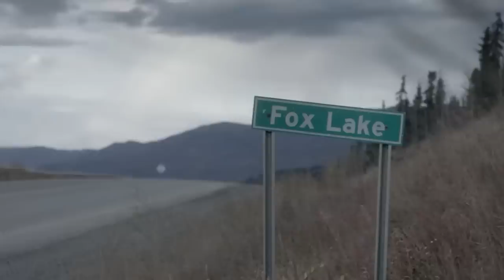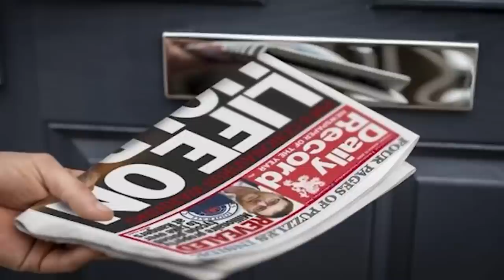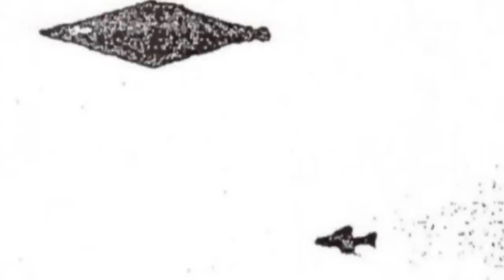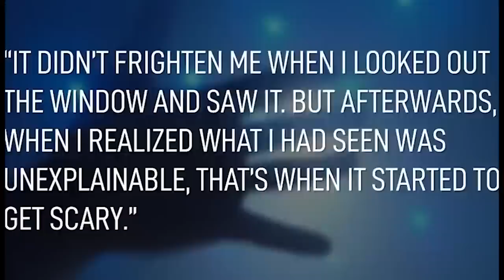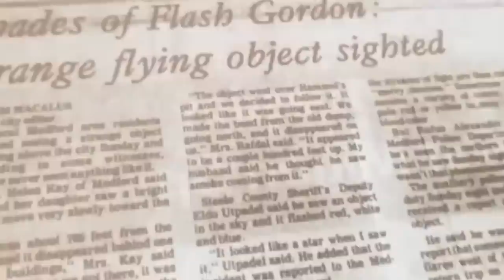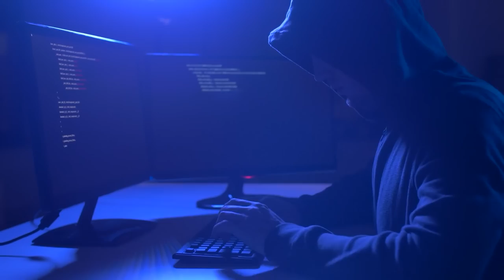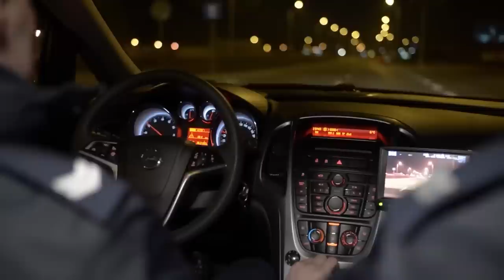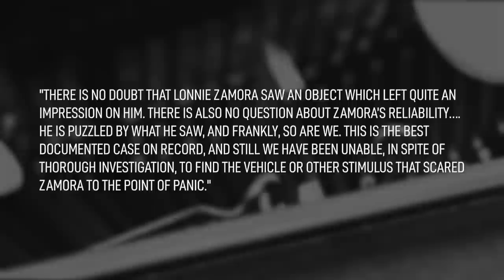5 Unbelievable UFO Sightings & Encounters You Have to See to Believe | Are Aliens Real?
Are aliens real? You decide...

0:00 Introduction
1:10 Canada's Most INSANE UFO Story
15:46 The Most Convincing Photographic Evidence of a UFO
29:46 What Did Locals Witness in the Skies above Medford in 1975?
44:06 What The Hell Was This UFO Over Jerusalem?
57:05 What This Police Officer Saw Changed His Life Forever...